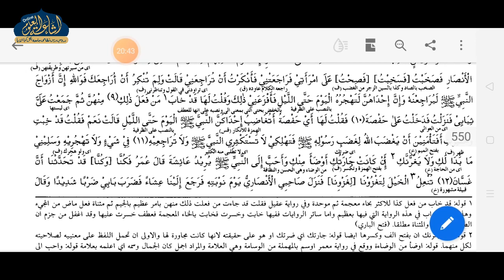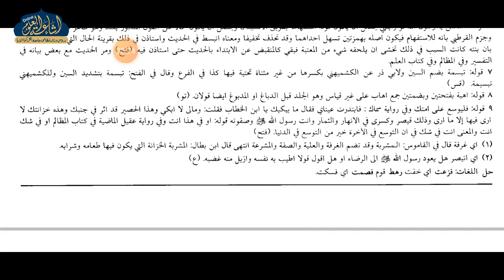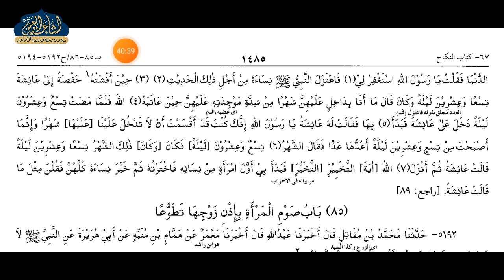BUKHARI SHAREEFF | JILD SANI | DARS 60/61 | MAULANA RIZWANUDDIN SAHAB MARUFI | ISHAATUL ULOOM ONLINE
صحيح بخارى جلد ثانى
درس نمبر 60/61
الصف السابع
مولانا رضوان الدين صاحب